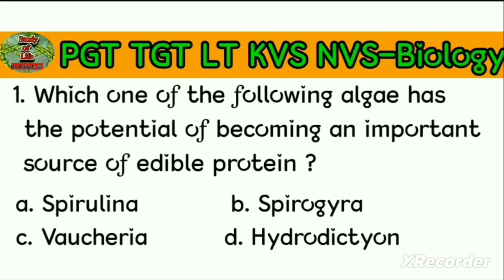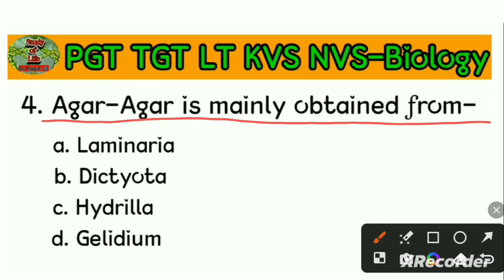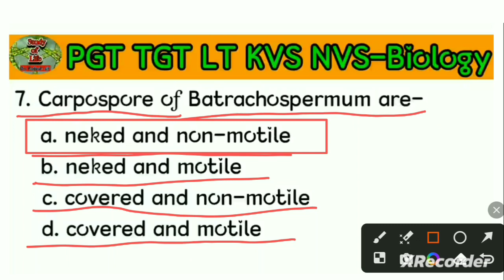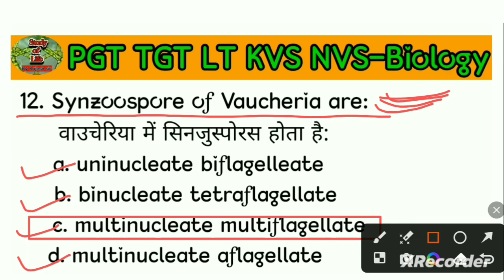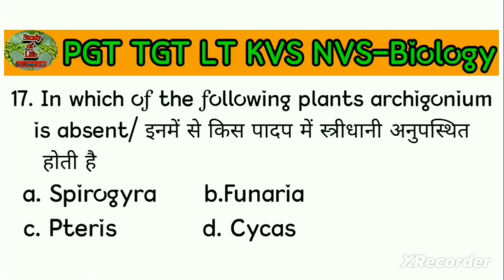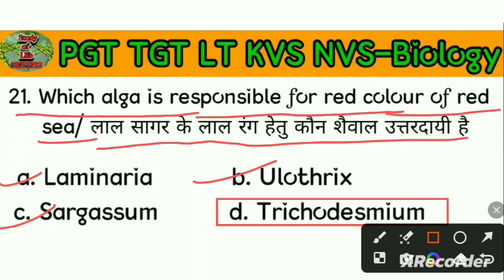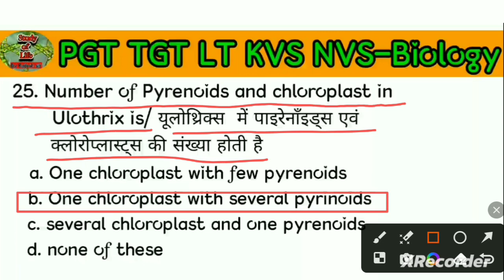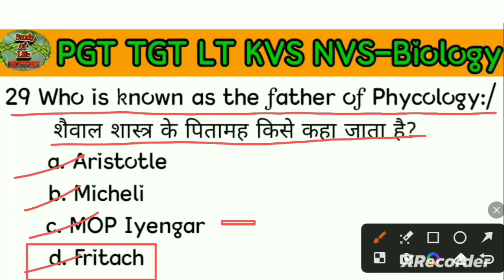शैवाल algae_practce_set algae PGT_TGT_LT_NEET_KVS_NVS_Biology plant_kingdom rajeshsirbio